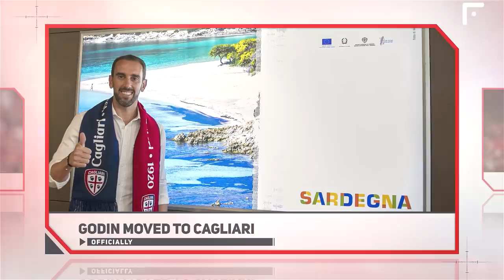This was HEAVY! This is WHAT SUAREZ SAID about MESSI and BARCELONA at press conference!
Tottenham and Milan with a creak overcame their opponents in the Europa League, Liverpool scored 7 goals in the League Cup, Bayern Munich won the UEFA Super Cup as expected, Koeman is already uncomfortable in Barcelona, ​​and Luis Suarez's farewell press conference was full of emotion and fire!

Friends, are you still bored and haven't decided on a channel that would colorfully tell you about the world of top football every day? Here we are - in front of you!

Guys, do you think Barcelona will regret transferring Suarez to Atlético? Or is this the right decision? Write your opinions in the comments!

Now, press like, because we are starting!